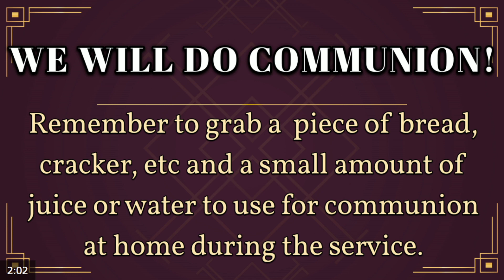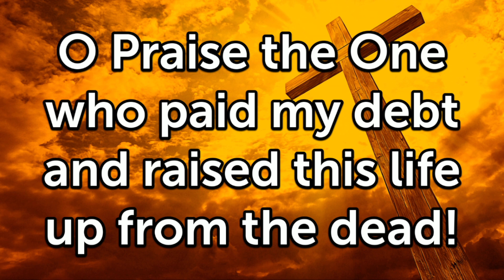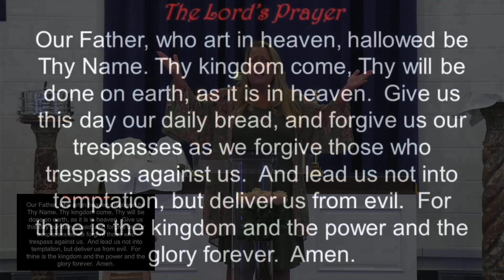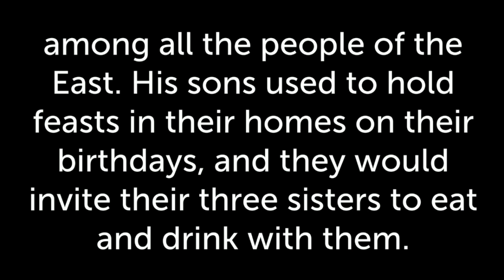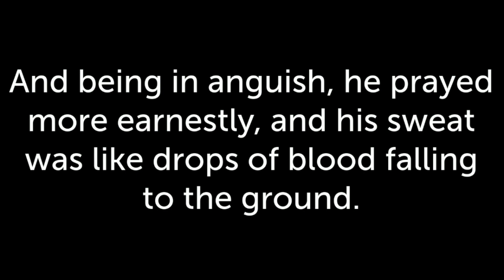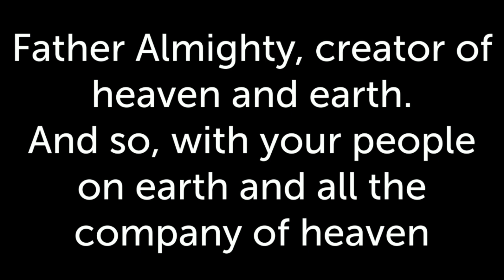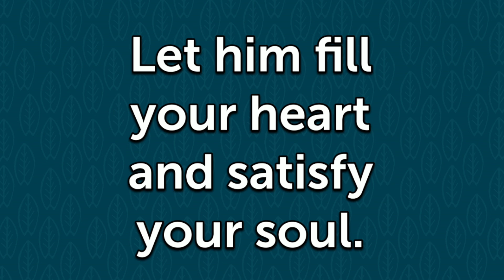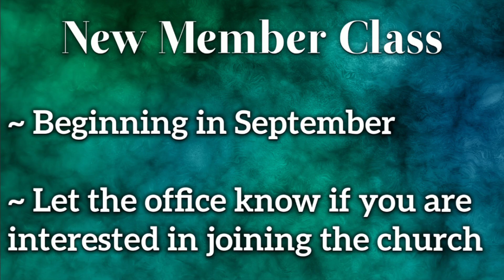Spiritual Warfare: Surviving Satan's Attack Job